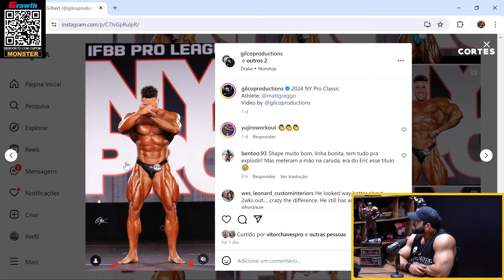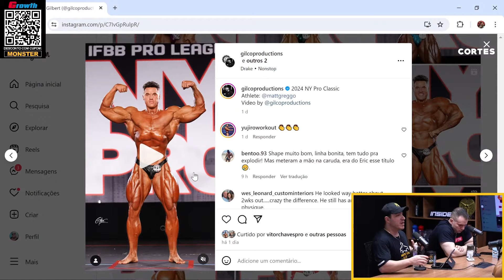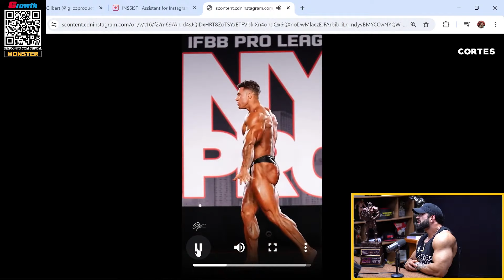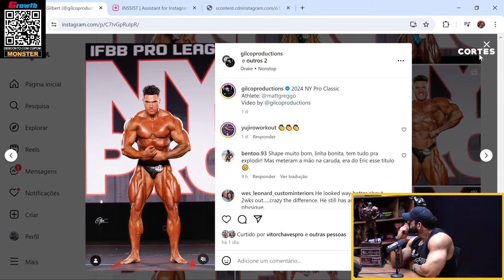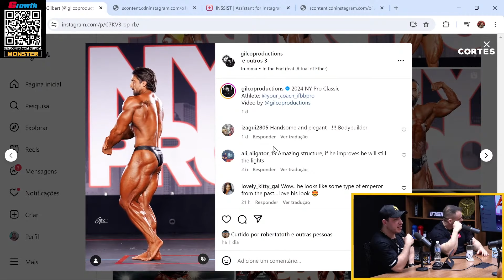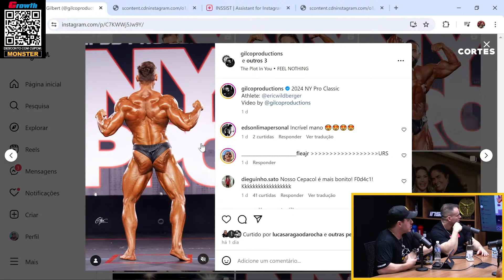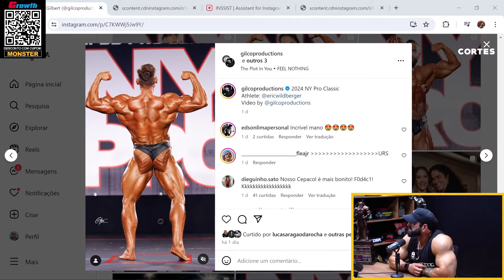RESULTADO INJUSTO !? A DERROTA de ERIC no NEW YORK PRO !!! | PH CLÁSSICO